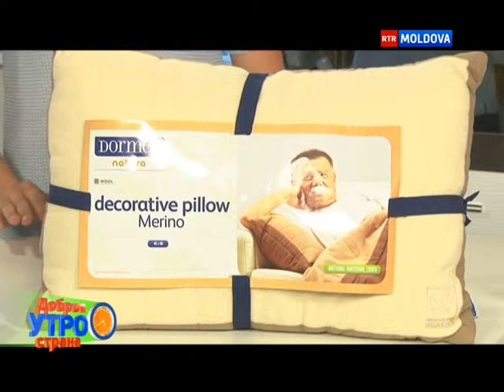25 06 2013 Призы